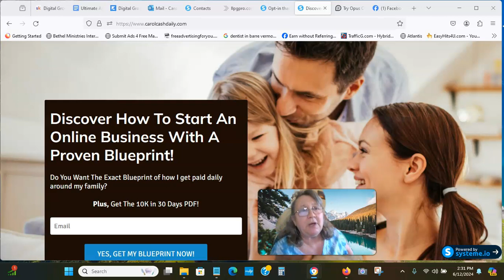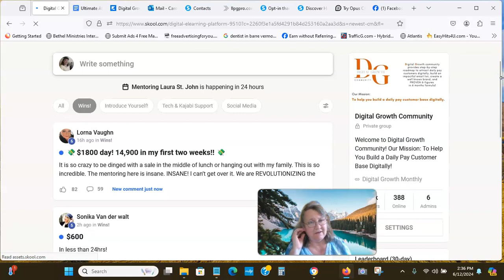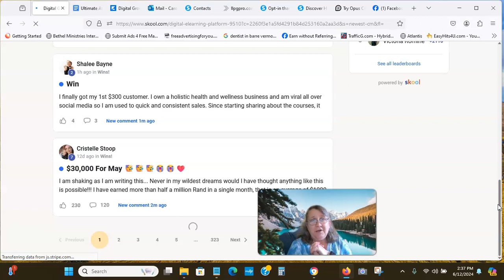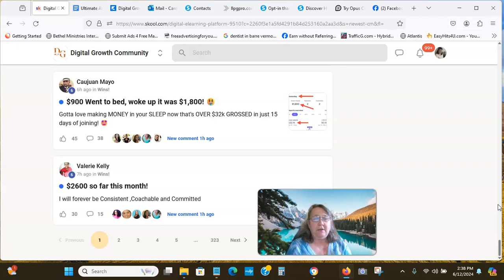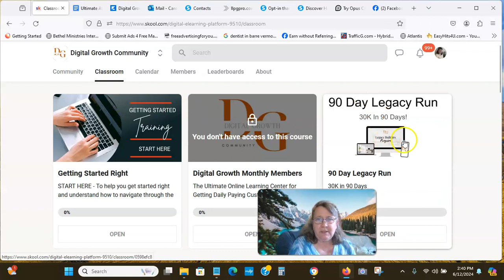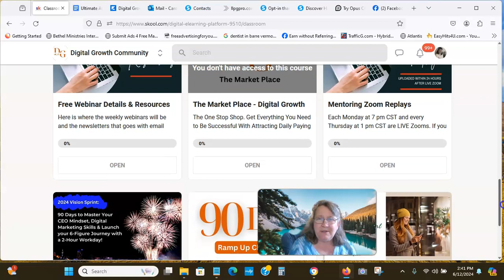Are You Getting Paid What Your Worth?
Are You Getting Paid What You're Worth? 💰

Discover how to earn what you truly deserve with our comprehensive system! Learn about passive income and the fastest way to make money online. Get complete mentorship and coaching provided, along with a free automated system that supports 4 income streams. Enjoy daily pay and 100% profits—this is NOT MLM, with no monthly expenses. All you need is a cell phone and Wi-Fi to start transforming your financial future today!

🔗 Watch now and start your journey to financial freedom!